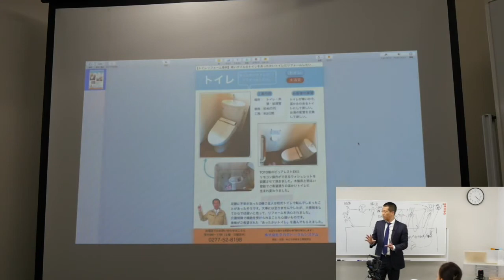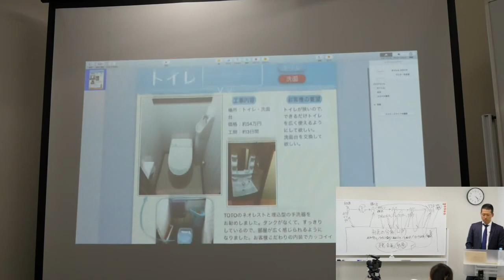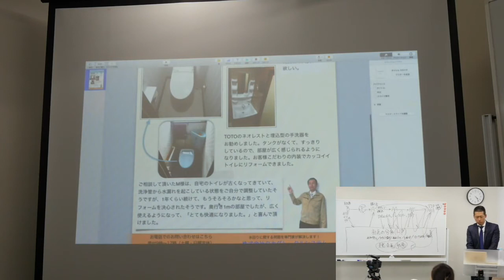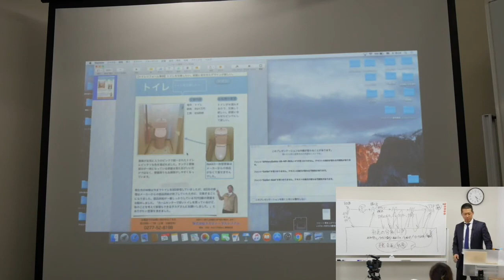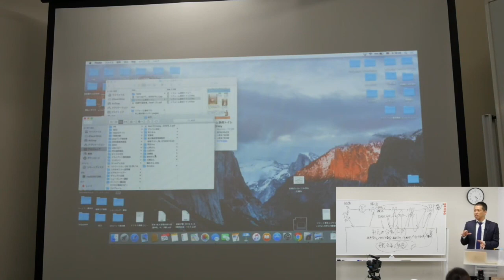「商品広告より売れる広告」｜社長のためのマインドセット その71